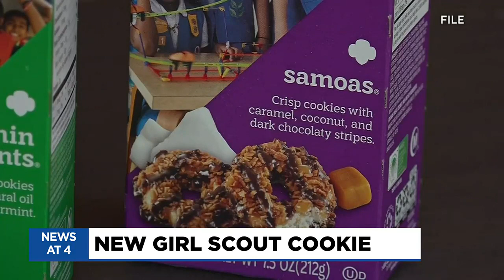Girl Scout Talks New Cookie Flavor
Joining us today to talk about the new Raspberry Rally cookie is Girl Scout Kasidee and her mom Julie!